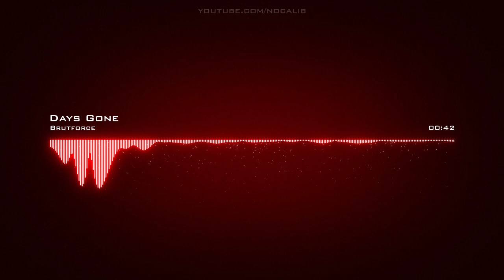Brutforce | Days Gone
Artist: Brutforce | Track: Days Gone